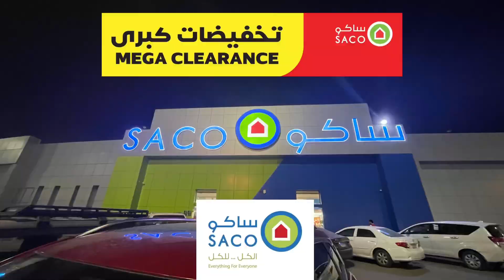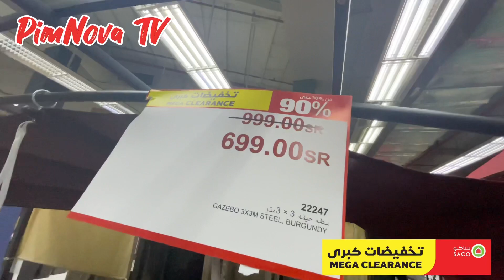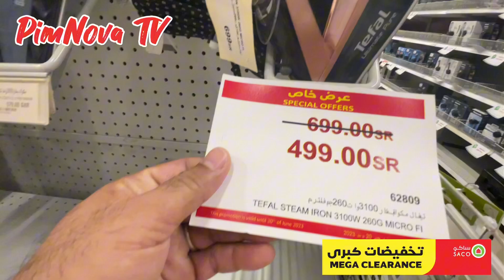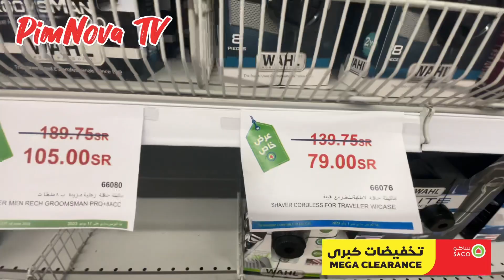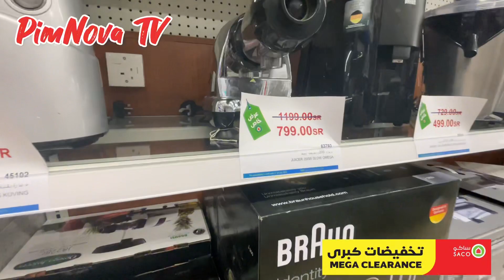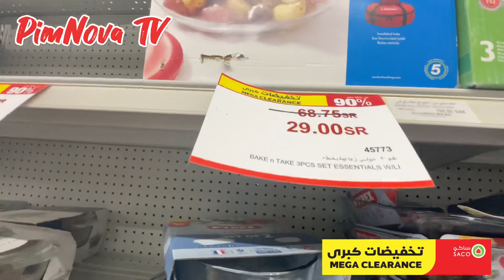Saco Mega Clearance Up to 90% discount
Mega Clearance Sale